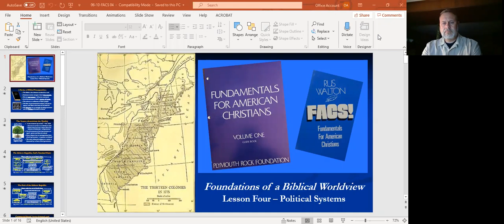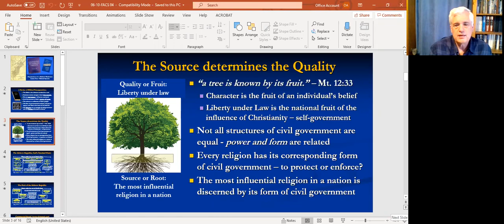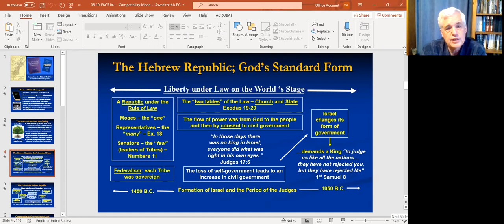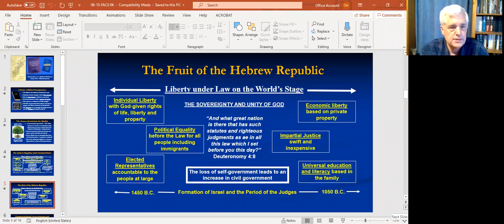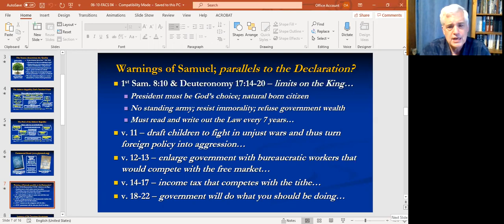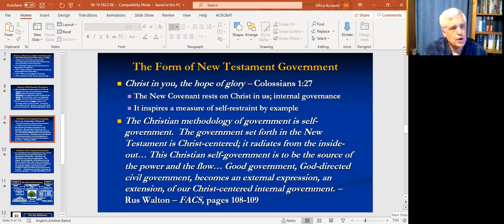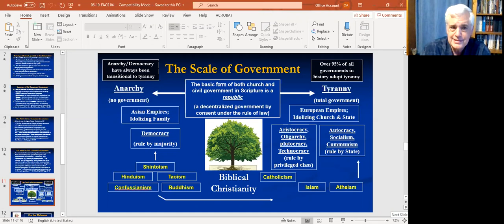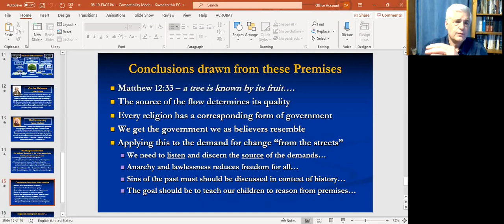Lesson 4: June 10, 2020 - Fundamentals for American Christians(FACS) Bible Study with Dr. Paul Jehle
The Senior Pastor of the New Testament Church of Cedarville  in Plymouth, Massachusetts, Dr. Paul Jehle, leads week #5 of the weekly Bible Study "Fundamentals for American Christians" (FACS) on Wednesday, June 10, 2020 via Zoom. Lesson 4.

The FACs course covers key Biblical principles of self and civil government that should be fundamental for every American. The FACs book by Rus Walton is available at the New Testament Church and from The Plymouth Rock Foundation

If you would like the notes for this session, please visit The New Testament Church's

The New Testament Church maintains a CCLI Copyright License (#1376) with an additional Streaming License.